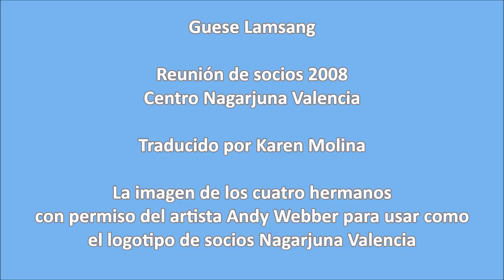Los Cuatro Amigos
Grabación de audio: Guese Lamsang agradece a los socios del centro y relata la historia de los cuatro amigos que vivían en armonía.

"El Dharma es para todos"
Consejos y herramientas para la felicidad y armonía en nuestra mente y en nuestra vida.
Los vídeos de los cursos están organizados en listas de reproducción.